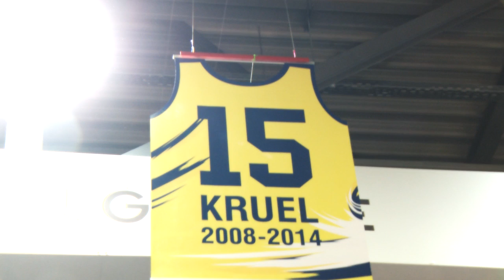Phoenix gewinnt gegen Ulm bei Kruels letztem Heimspiel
Sieben Leben hat die Katze, sagt zumindest der Volksmund. Das scheint auch für Phoenix Hagen zu gelten. Nach einem emotionalen 104:91 (50:48) über ratiopharm ulm bleibt die Mannschaft von Ingo Freyer im Playoff-Rennen. 3.145 Zuschauer in der ausverkauften ENERVIE Arena erlebten einen weiteren Moment, der unter die Haut ging: Bernd Kruel feierte seinen Heimabschied, begleitet von einer gewaltigen Zeremonie.